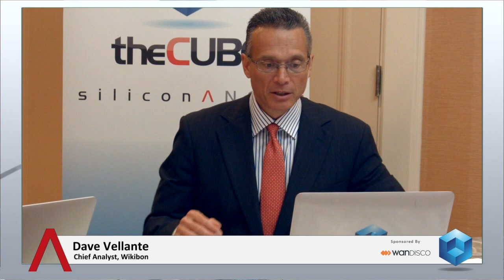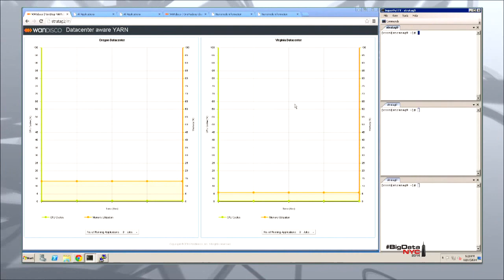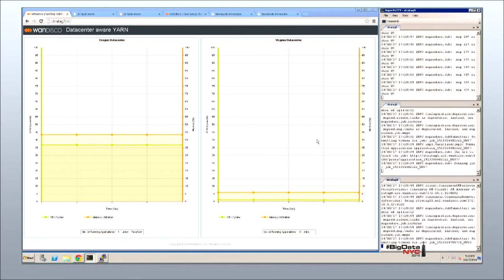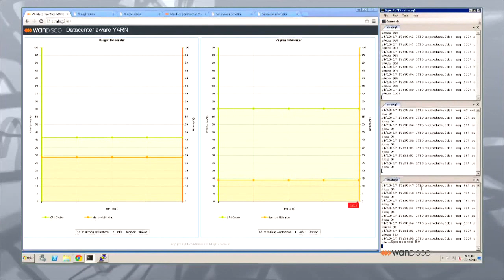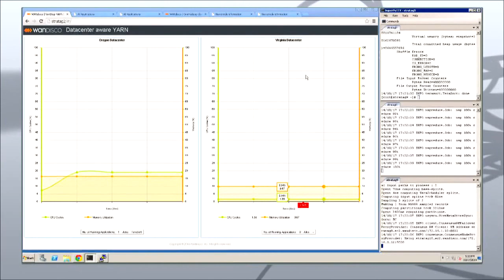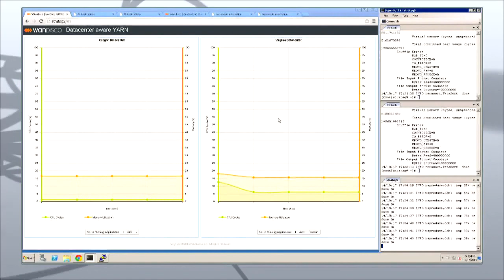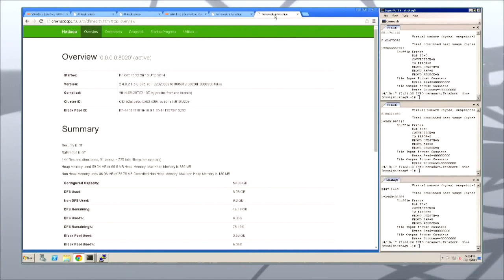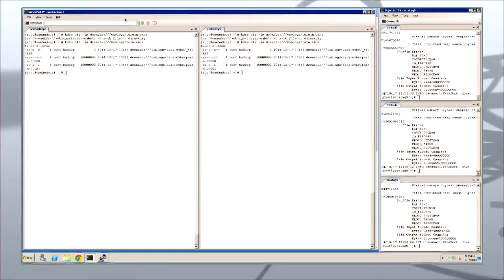Brett Rudenstein - BigDataNYC 2014 - theCUBE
Brett Rudenstein, WANdisco, at BigDataNYC 2014 with Dave Vellante